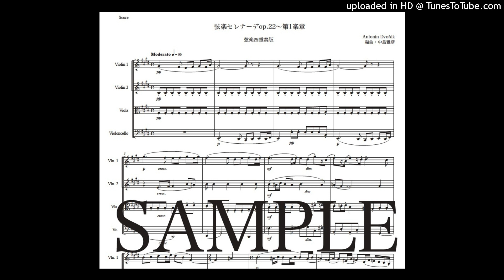ドヴォルザーク「弦楽セレナーデ〜第1楽章」弦楽四重奏版（編曲：中島雅彦）